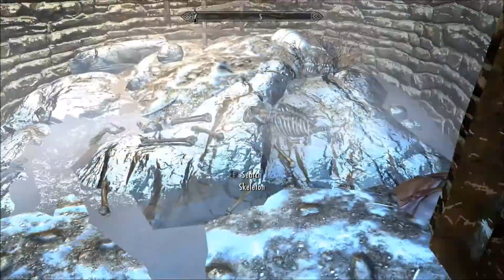41B - Randalf The Random Nord - Labyrinthian Tribune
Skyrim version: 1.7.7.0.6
Difficulty setting: Adept
Character level: 13